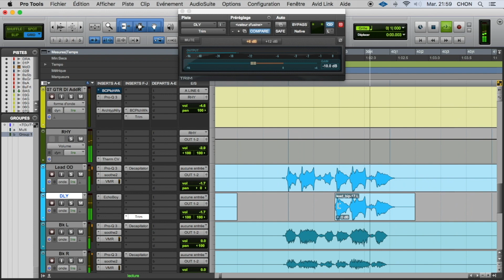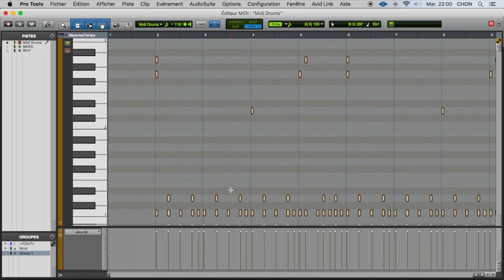Day38 :: Metalheads King is back w/ Anthony Chognard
💻OMV Networking (DigitalMarketing Agency)
Anthony Chognard ::
New single available everywhere
🤖🚫 I'm Not A Robot Is Out 🚫🤖